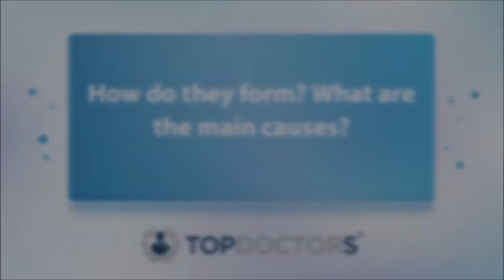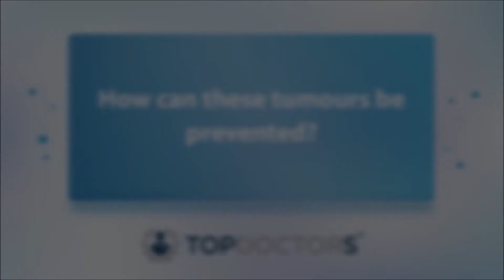Salivary gland cancer tumours: how are they treated? - Online interview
In this insightful online interview, revered London-based consultant clinical oncologist, Professor Chris Nutting, offers his expert advice when it comes to salivary gland cancer tumour treatment and diagnosis.

00:00 What exactly are salivary gland cancer tumours?
00:37 How do they form? What are the main causes?
00:59 How are they diagnosed?
01:27 How are they treated most effectively?
01:55 How can these tumours be prevented?